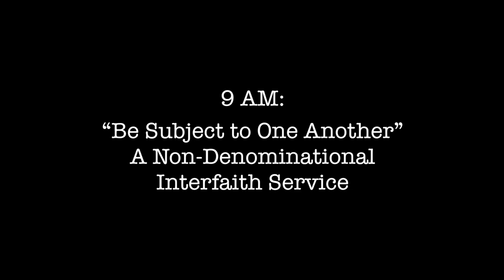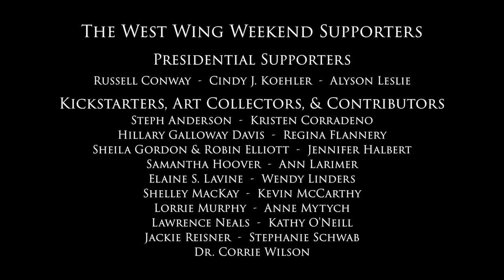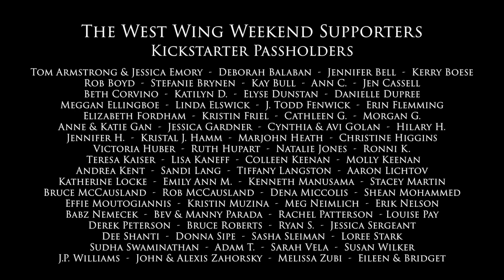West Wing Weekend - Day 3 (September 30, 2018)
This is Part 3 of a 3-part series showcasing the first-ever fan convention for "The West Wing" TV series, held September 28-30, 2018, in Bethesda, Maryland.

0:00:27 - "Be Subject to One Another": An Interfaith Non-denominational Service
0:09:26 - Composing Scores for Film and Television with Snuffy Walden
0:25:45 - West Wingers: Stories from Inside the Obama White House
0:40:00 - The Cultural & Historical Significance of "The West Wing" - Keynote
0:56:01 - "Isaac & Ishmael" - Staged Adaptation & Discussion
1:12:28 - Closing Ceremony

"West Wingers: Stories from the Dream Chasers, Change Makers, and Hope Creators Inside the Obama White House"

Video produced by Rob McCausland